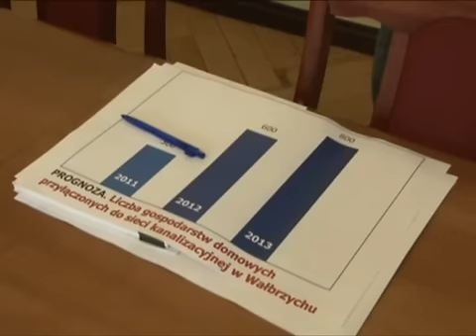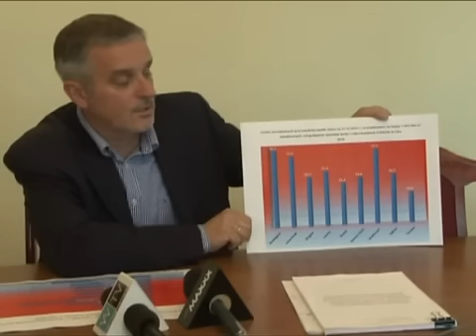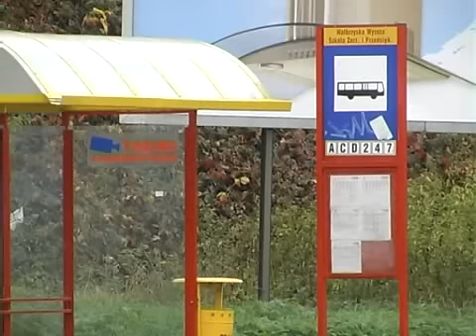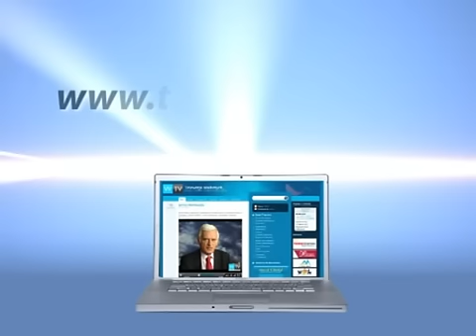Serwis Informacyjny - 09.06.2011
ttp:// Serwis Informacyjny - 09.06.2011, telewizja wałbrzych, Nie będzie podwyżki cen wody w Wałbrzychu. Radni WWS i PiS-u są przeciwni udzieleniu byłemu prezydentowi Wałbrzycha absolutorium za wykonanie budżetu za rok 2010. Co wałbrzyszanie wiedzą o księżnej Daisy?Grupa Tancerzy Ognia w tym roku obchodzi piątą rocznicę powstania.Wałbrzyskie Hospicjum zorganizowało imprezę dla dzieci, które są pod ich opieką. Zmiany w kursowaniu autobusów. Umowa o współpracy pomiędzy Starostwem Powiatowym a PWSZ. Zespół Pieśni i Tańca Wałbrzych został zaproszony do udziału w Międzynarodowych Warsztatach Folklorystycznych